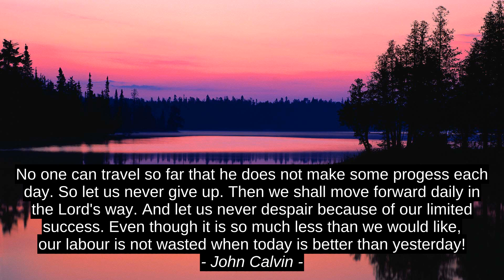Steve Jobs 3 Best Motivation Quotes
Sir Kristian Goldmund Aumann, John Calvin, Steve Jobs, quotes, motivation, success, top, inspiration, citation, best